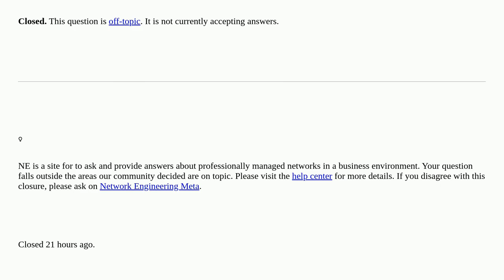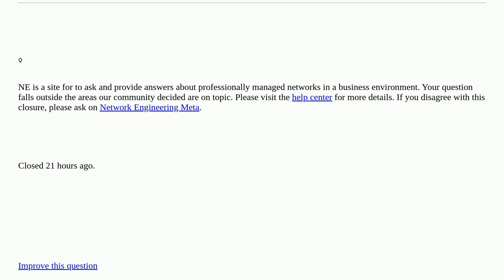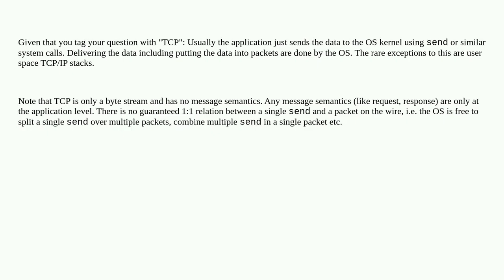How does an app initiate the process of packet construction? [closed]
A special thanks goes out to the community

  tcp